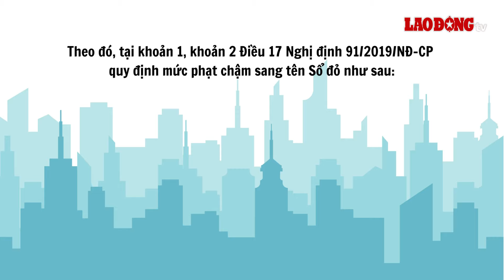Đối tượng bị phạt khi chậm sang tên sổ đỏ?| Báo Lao Động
BÁO LAO ĐỘNG |Đối tượng bị phạt khi chậm sang tên sổ đỏ, chậm thực hiện đăng ký biến động được quy định tại khoản 4 Điều 5 Nghị định 91/2019/NĐ-CP.

* Đường dây nóng: 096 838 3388